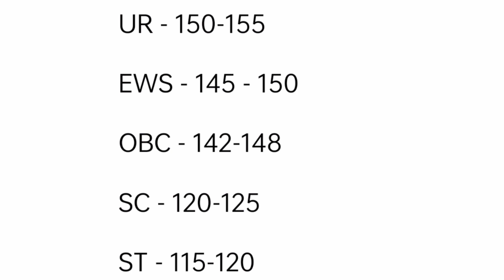MP PATWARI 2023 expected cutoff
mp patwari
mp patwari exam answer key
mp patwari exam expected cutoff
expected cutoff of mp patwari exam 2023
mp patwari exam result 2023